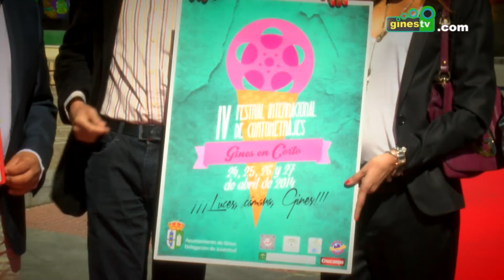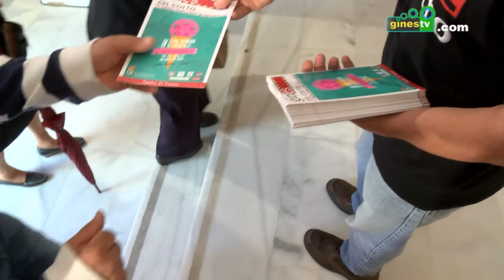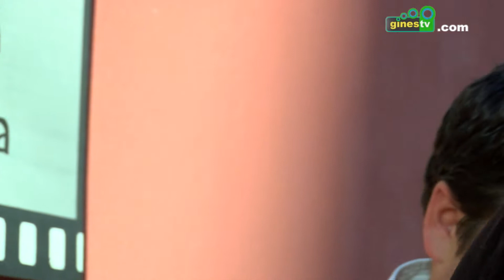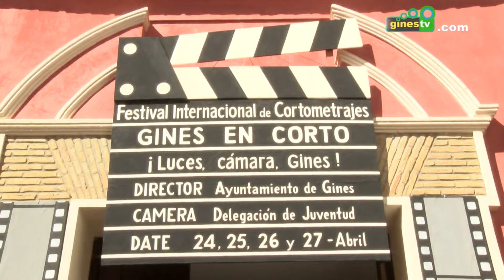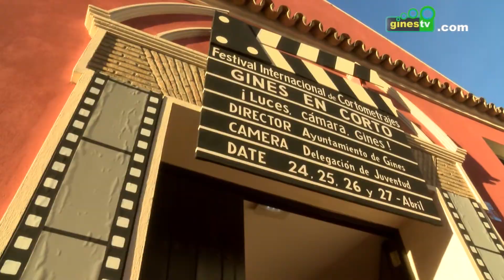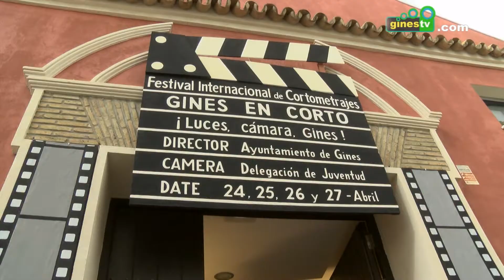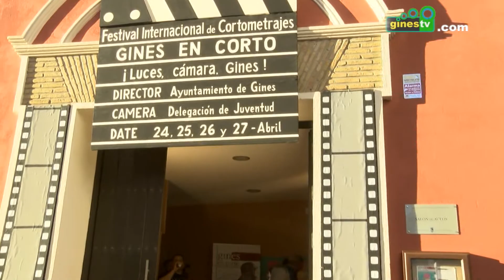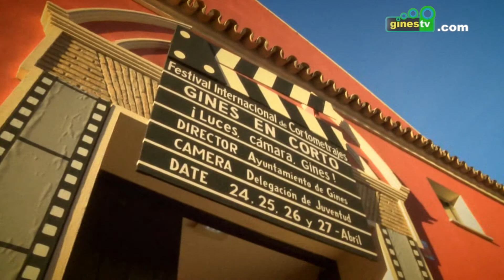Gines en Corto 2014. Cuatro días del mejor cine para todos los públicos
Resumen del IV Festival Internacional de Cortometrajes "Gines en Corto" 2014, celebrado con gran éxito en El Tronío del 24 al 27 de abril.